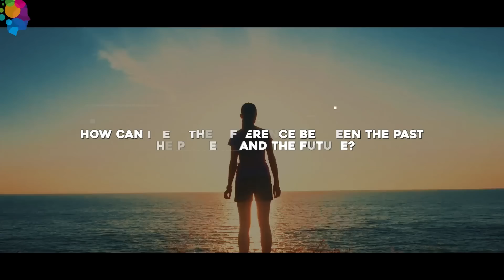The TIME Theory: Albert Einstein came up with the idea of space and time in 1915.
In this video we’ll walk you through:
- Time is All about Past, Present, and Future
- Einstein Explained Space and Time
- Moving Quickly Slows Down Time

TIMESTAMPS
00:00 Is Time Ordered? One-way?
00:28 1915 Einstein's Theory Changed How We Think About Time!
01:06 Time is All about Past, Present and Future?
01:49 Moving Quickly Slows Down Time
02:29 An Astronaut is 4 Years Ahead of Us in Universe?
03:32 "Moving Spotlight Theory"
03:48 Time is a Trick

Fascinating Today are on a mission to explore all kinds of minds and share the findings with the world.

1)This video has no negative impact.
3)It is not transformative in nature.

- Top 10 questions science can't answer
- Human brain
- Top 10 discoveries changed the world
- Ocean explained by science
- World War III
- If Today was the last day